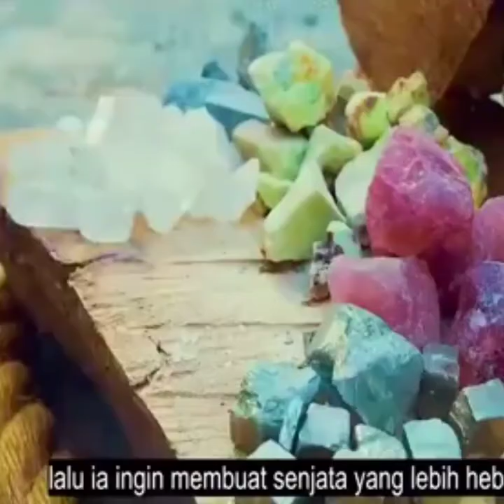BERTAHAN HIDUP DI ALAM LIAR & BERTEMU ZOMBIE